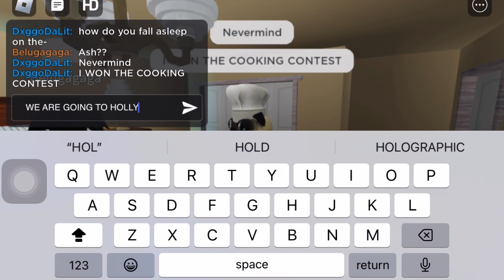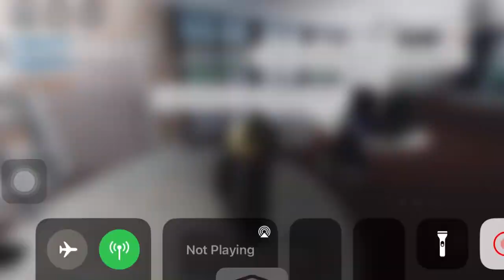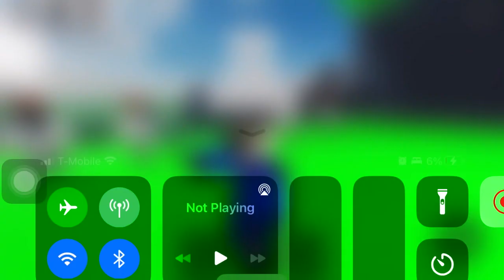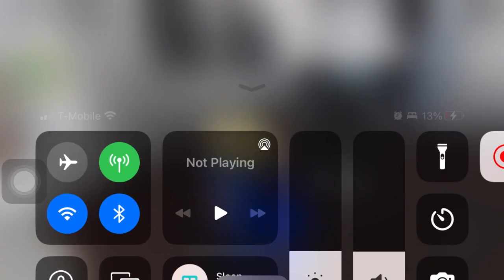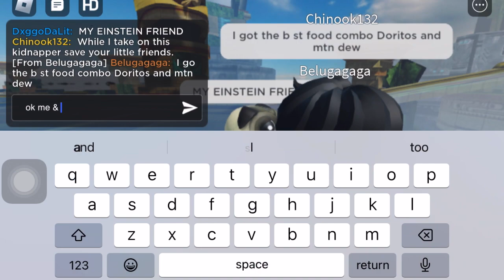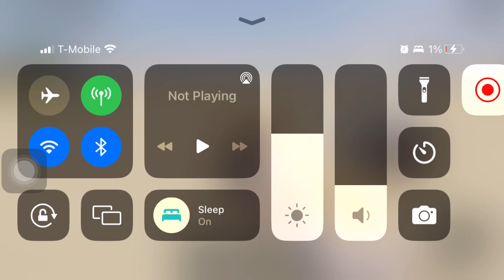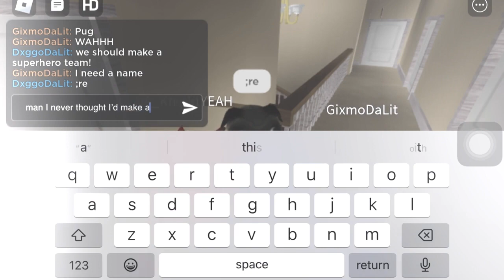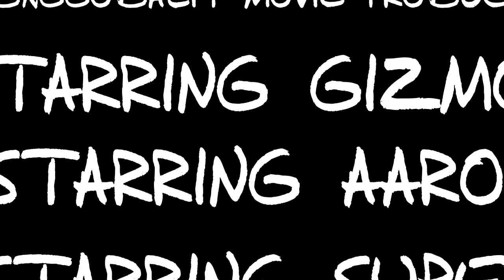Pugs For Life Season 2 Finale: Hero In Hollywood END OF AN ERA - Full Movie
The Gang find themselves with a stroke of good luck as they win a family vacation in Hollywood. However, a case of a new evil leads the family on an outrageous adventure while being scrambled In Hollywood; Connor & Robert go on a School Field Trip, planning to skydive into desert.

Genre: Comedy/Adventure